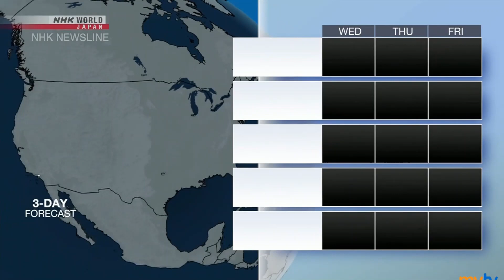NHK World Japan - Weather P2 APR 5, 2023